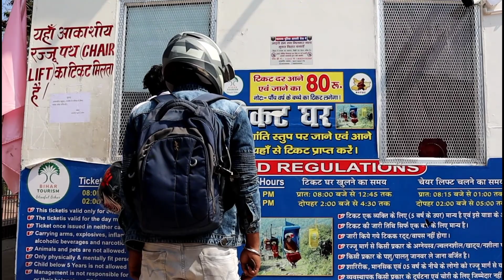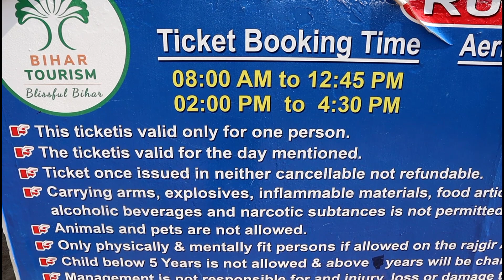MOST DANGEROUS ROPEWAY | RAJGIR BIHAR | ALICE SWIFT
Place Name - Rajgir Ropeway
Address - Rajgir, Bihar 803116